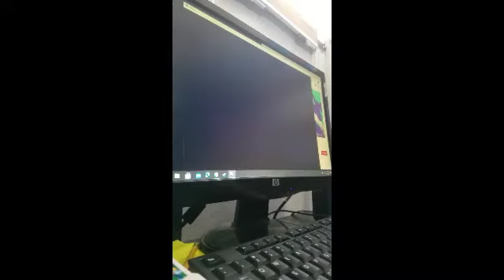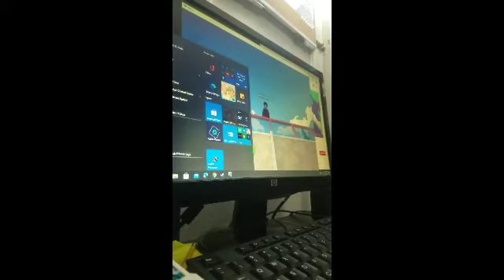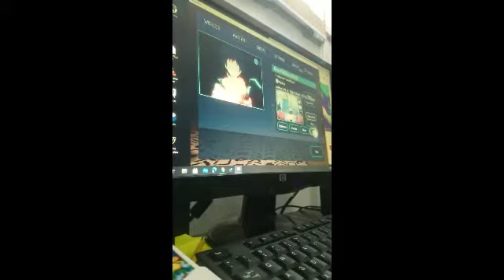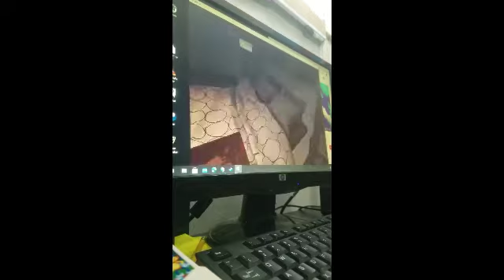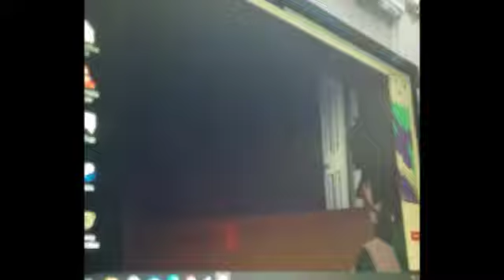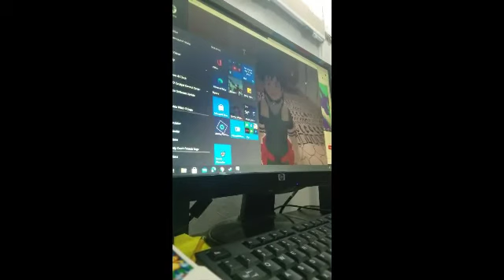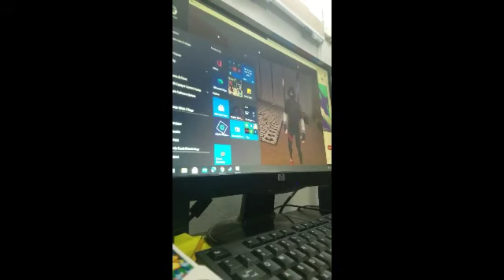Reacting to Walk The Prank "Ghost Cheerleader" ft. Deku